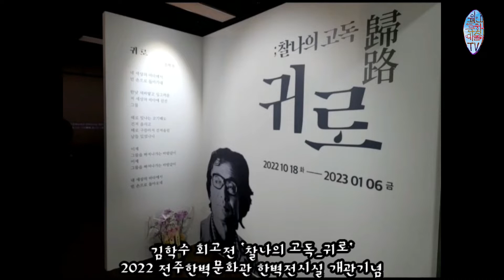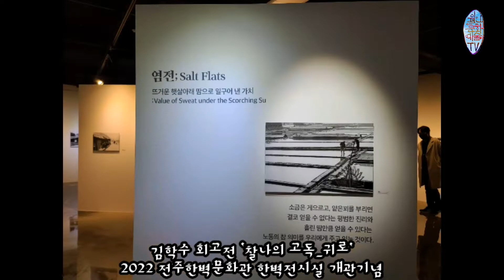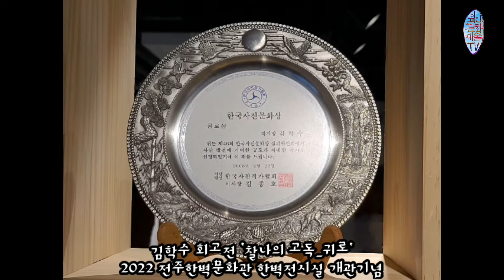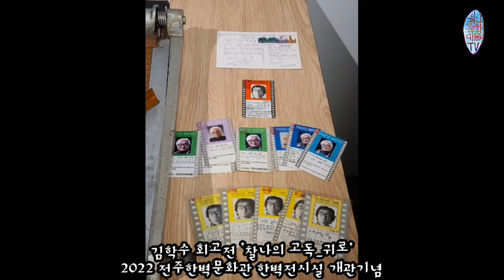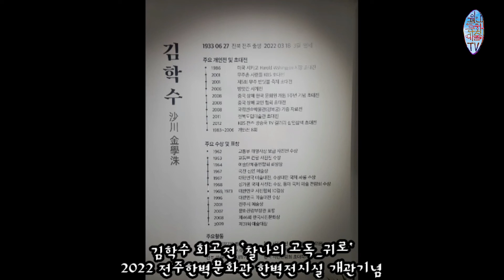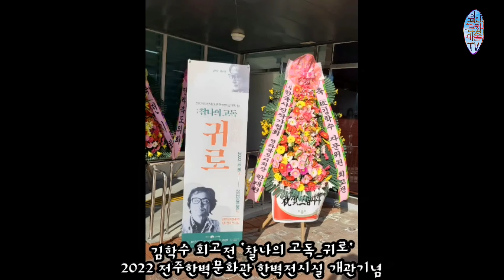김학수 회고전 '귀로' 2022 전주한벽문화관 한벽전시실 개관기념 ; 찰나의 고독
김학수 회고전 '귀로'
2022 전주한벽문화관 한벽전시실 개관기념
;찰나의 고독

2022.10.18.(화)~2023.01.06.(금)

전주한벽문화관 한벽전시실